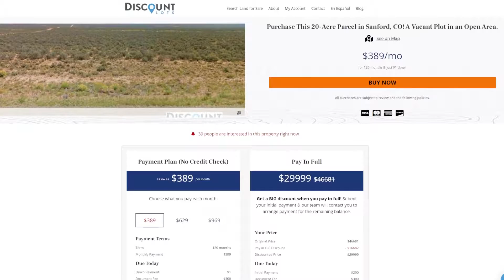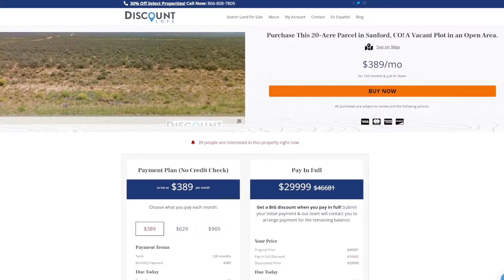Starting at Only $389 per Month | 20-Acre Parcel in Sanford, CO!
Purchase This 20-Acre Parcel in Sanford, CO! A Vacant Plot in an Open Area. The land size is reported as 20 acres. The land is located at the location described. This may be your chance to have a unique opportunity to develop a homestead or place of whatever you might wish on this vast parcel of land.